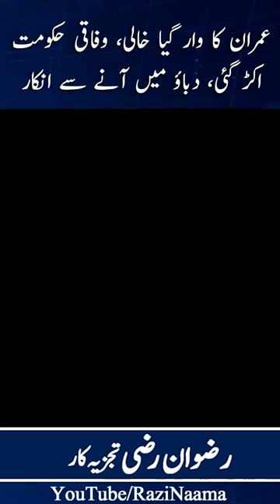عمران کا وار گیا خالی، وفاقی حکومت اکڑ گئی، دباؤ میں آنے سے انکار